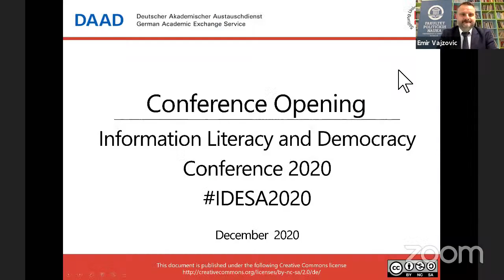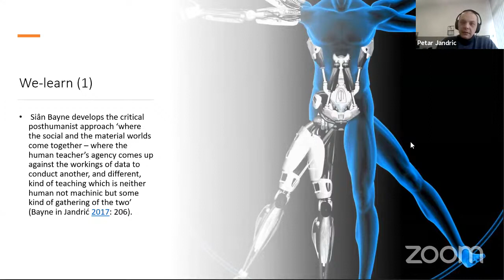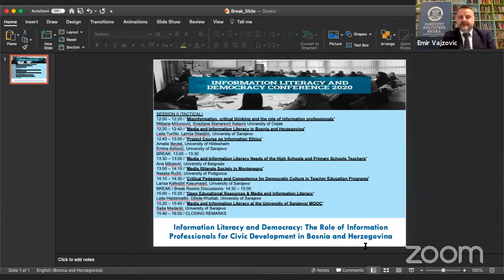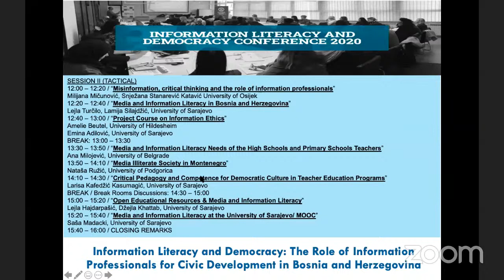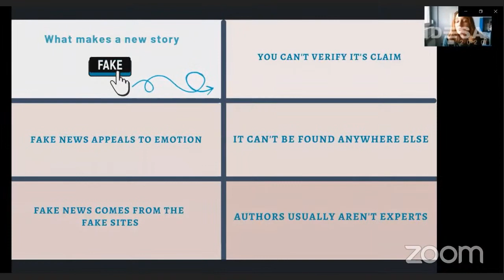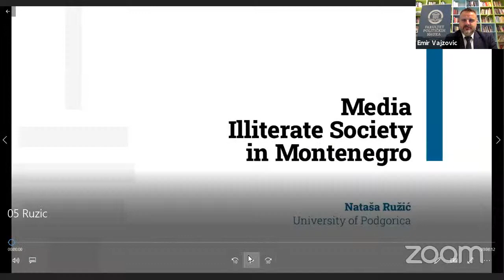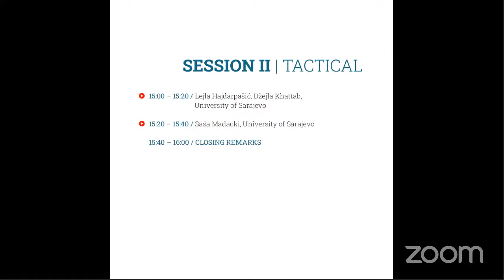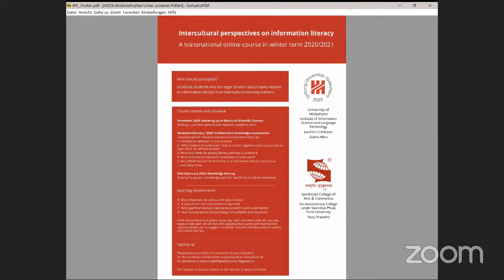INFORMATION LITERACY AND DEMOCRACY CONFERENCE 2020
The first IDESA [online] Conference on 4th December 2020 aimed to highlight various aspects of information and media literacy with particular emphasis on the role of information professionals for civic development in Bosnia and Herzegovina.

01:35 / Welcome note (University of Sarajevo)
07:45 / Introduction: About the Project Information Literacy and Democracy (IDE) / Thomas Mandl, Joachim Griesbaum, Daphné Çetta (University of Hildesheim)
22:00 / Information and Media Literacy at University of Sarajevo: (Emir Vajzović, Mario Hibert – University of Sarajevo)
45:12 / Keynote: DIGITAL LEARNING AND INFORMATION PROFESSION Petar Jandrić (University of Zagreb)

SESSION I (STRATEGIC) - 1:41:48

1:41:48 / Siniša Šešum, UNESCO
2:00:38 / Sanja Kabil, UNICEF
2:14:40 / Željka Šulc, OSCE

SESSION II (TACTICAL) - 2:58:20

3:04:11 / “Misinformation, critical thinking and the role of information professionals”, Milijana Mičunović, Snježana Stanarević Katavić University of Osijek
3:23:30 / “Media and Information Literacy in Bosnia and Herzegovina”, Lejla Turčilo, Lamija Silajdžić, University of Sarajevo
3:43:23 / “Project Course on Information Ethics”, Amelie Beutel, University of Hildesheim Emina Adilović, University of Sarajevo

4:28:25 / “Media and Information Literacy Needs of the High Schools and Primary Schools Teachers”, Ana Milojević, University of Belgrade
4:48:39 / “Media Illiterate Society in Montenegro” Nataša Ružić, University of Podgorica
5:08:10 / “Critical Pedagogy and Competence for Democratic Culture in Teacher Education Programs”, Larisa Kafedžić Kasumagić, University of Sarajevo

5:59:20 / “Open Educational Resources & Media and Information Literacy”, Lejla Hajdarpašić, Džejla Khattab, University of Sarajevo
6:16:59 / “Media and Information Literacy at the University of Sarajevo/ MOOC”, Saša Madacki, University of Sarajevo

6:34:50 CLOSING REMARKS / Joachim Griesbaum, Thomas Mandl (University of Hildesheim) and Emir Vajzović, Mario Hibert (University of Sarajevo).

University of Sarajevo
University of Hildesheim

Organising committee

· Emir Vajzović (University of Sarajevo)
· Mario Hibert (University of Sarajevo)
· Thomas Mandl (University of Hildesheim)
· Joachim Griesbaum (University of Hildesheim)
· Lamija Silajdžić (Institute for Social Science Research, University of Sarajevo)
· Jasmin Hasanović (Institute for Social Science Research, University of Sarajevo)
· Emina Adilović (Institute for Social Science Research, University of Sarajevo)
· Sanel Huskić (Institue for Social Science Research, University of Sarajevo)
· Džejla Khattab (Faculty of Philosophy, University of Sarajevo)

Programme committee
· Emir Vajzović (Faculty of Political Sciences, University of Sarajevo)
· Mario Hibert (Faculty of Philosophy, University of Sarajevo)
· Daphné Çetta (University of Hildesheim)
· Sead Turčalo (Faculty of Political Sciences, University of Sarajevo)
· Sarina Bakić (Faculty of Political Sciences, University of Sarajevo)
· Tatjana Aparac Jelušić (University of Osijek)

All information about the participants, papers, and abstracts available in the official Conference Booklet available